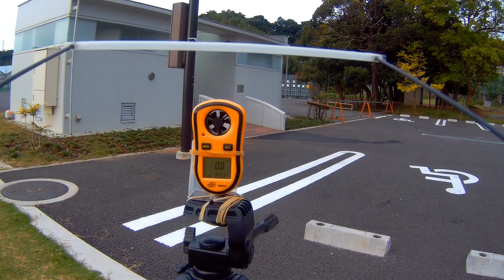3 MK III 4 47v withoug Chloroprene damper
Servo horn is soft glued to horizon arm plate at far end of horn.
Chloroprened rubber was removed. Voltage to servo is4.47v.  Looks no difference between with Chloroprened rubber and without Chloroprened rubber. So will stay only spoty soft type glue on far end of each servo horn.